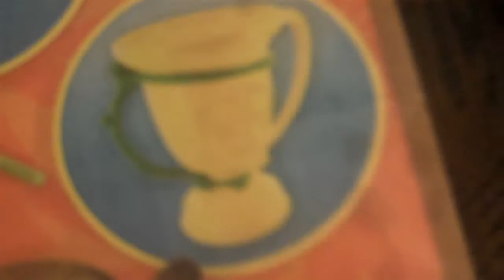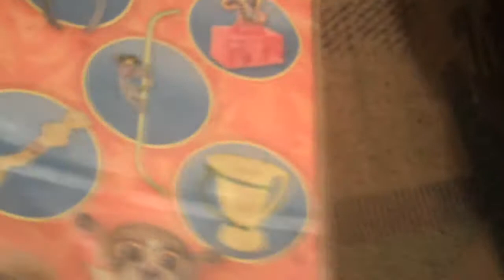The King is back baby!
I'm shaking and, oh my god, King Julien!

New show! I feel like I have a reason to just- laugh like an idiot!

Ah, I'm so sweaty and shaking, I'm such a simple dummy but I don't care!

I hope I can collect them all and get that shelf!